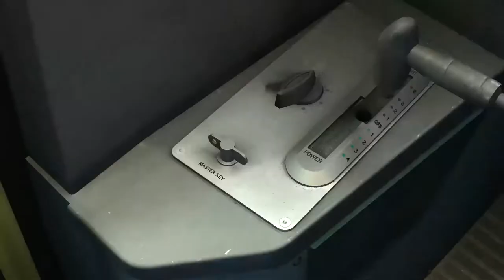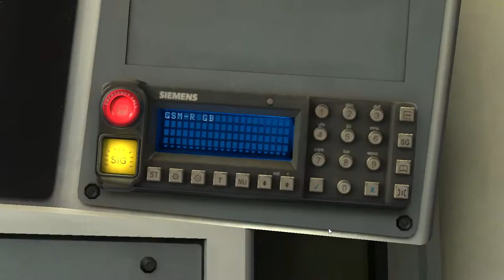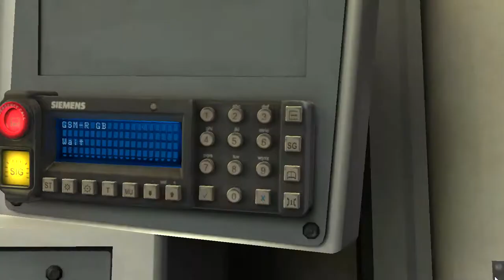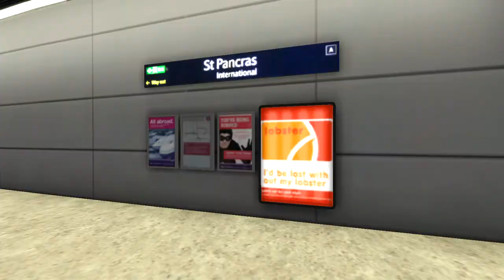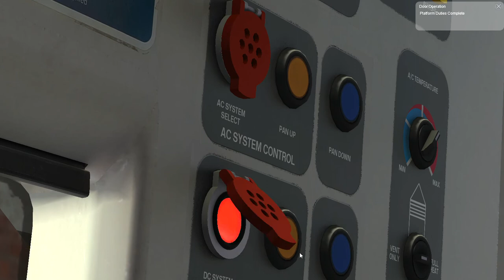Train Simulator 2022 | Driving a Class 377 (Thameslink) from West Hampstead Thameslink to Farringdon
Hello guys, today we are on the MML/Thameslink Core, driving the Class 377 between West Hampstead and Farringdon.